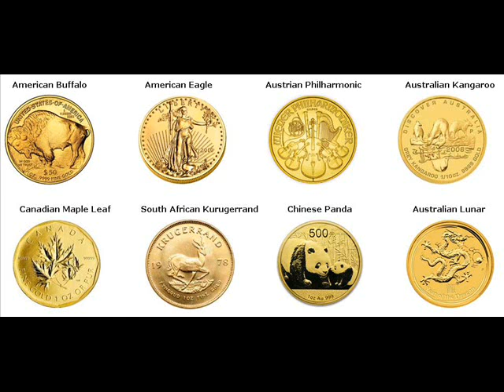Gold Coins For Sale Lincolnshire Jefferson Kentucky